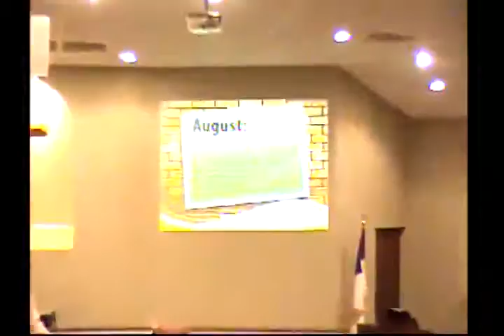Services for 08/28/2016 AM